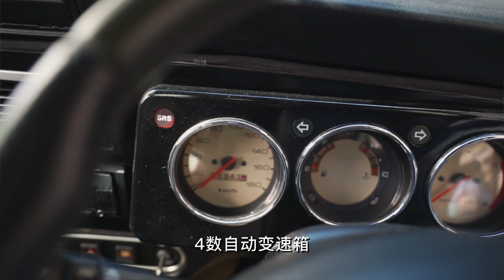一台老Mini的魅力有多大？汽车界的顶流偶像，60年代人人必备的时尚单品 Rover Mini｜YXS尧仙笙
讲一讲Mini的由来和一小部分的历史。
主角是1999年的Rover Mini。英国制造，出口到日本，现在又被进口回英国。

期待与你分享更多汽车文化与生活
Looking forward to sharing more about CARS and LIFE with you